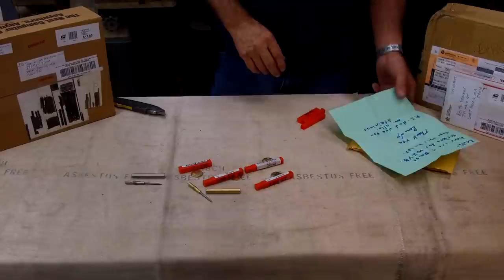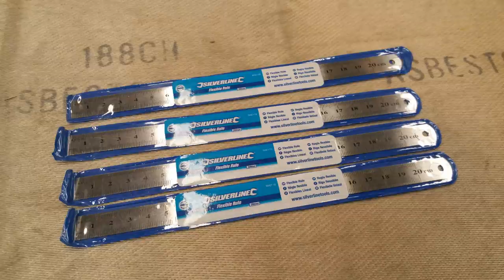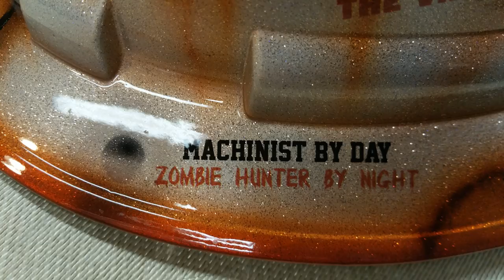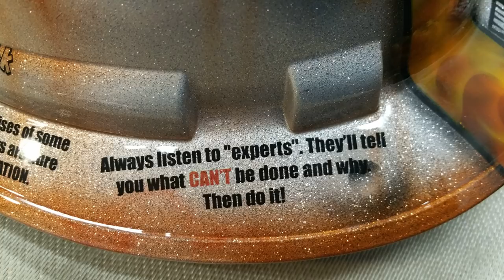Whats in your box? Giveaway 2017 Part Four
Welcome to Turn Wright Machine Works, my name is Keith Fenner and this is the Part Four, of our fourth annual tool box giveaway, a seek to find worthy students and or apprentices, to give a machinist tool chest full of tools given by the YouTube shop community and those who support the (What’s in your box? Giveaway), the last of the opening boxes sent in, before the grand finale giveaway. We list all the Nomination for this year. ;{)